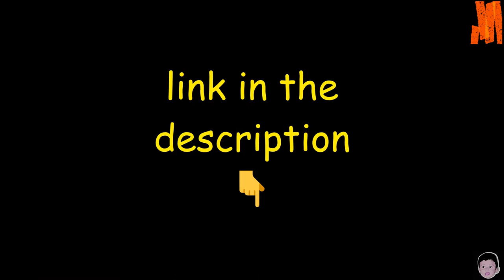GRAND THEFT AUTO 5 || 🤫 TREVOR , DRUGS DO 😁 || JùñíØR GāMīñG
EFFORT'S HELP = IMAGINATION'S OUTPUT

[ no mods were used ]